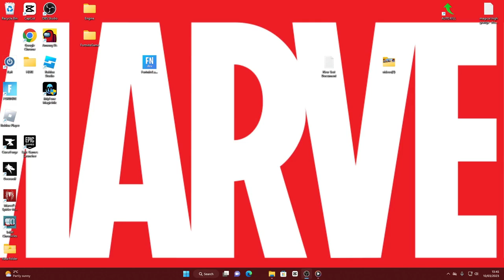Chapter 4 season 2 oof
Fortnite Chapter 4 Season 2 is the BEST SEASON EVER!!
0.00-intro
2.00-game
5.00 funny